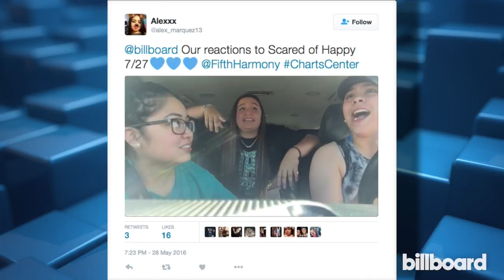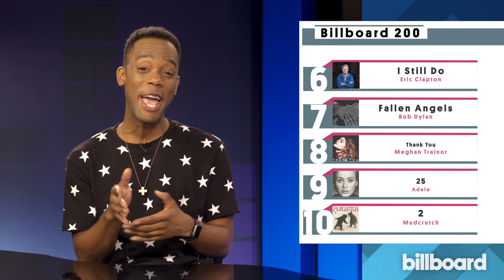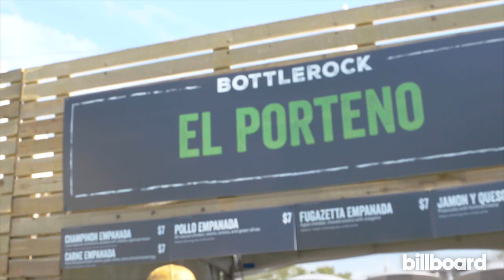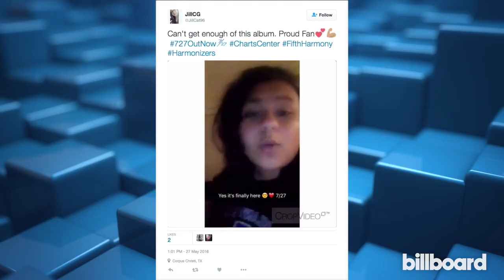Billboard Charts Center | Ep. 2 FT. Fifth Harmony, Ziggy Marley, Stevie Wonder & more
Billboard is the leading global destination for charts, news, business and innovations in music. You have found our first-ever original entertainment series CHARTS CENTER!

This episode features a performance by winner of The Voice Alisan Porter and special guest audition by Scott Stapp ( Creed ) and our exclusive coverage of BottleRock festival in Napa w/ special guest Stevie Wonder.

Charts Center will explore Billboard’s charts every Tuesday as they are updated live to the world on billboard.com (check it out and vote for your favorite artist!) The show is hosted by Christina Garibaldi (US Weekly, MTV News) and Tetris Kelly (The QYOU Morning Show), the hosts of the weekly 10-minute episodes will feature exclusive interviews with top artists and celebrities about the biggest stories in music, as well as an exclusive artist performance at the Billboard studios.

A new episode will air every Tuesday through August 15, 2016. Be sure to check out break out content from Charts Center featured Billboard’s social media channels, including YouTube, Facebook, Instagram and Twitter.

Sub for more exclusive performances, interviews and in-depth coverage of the world's biggest music events. Awesome Birthday Videos! Fun FAN content! Up-to-the-min Music News!